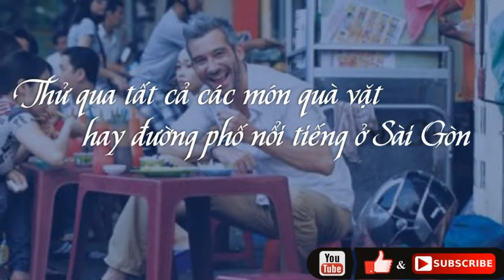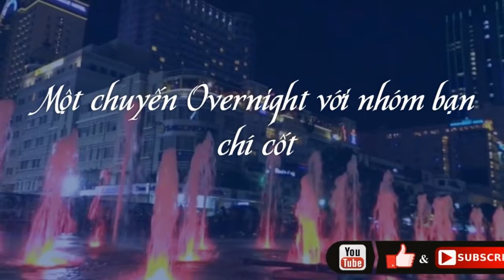Cuộc Sống Ở Sài Gòn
Những việc nên thử khi còn trẻ ở Sài Gòn..
Ăn Vặt, Dạo Phố, Mua Sắm, Overnight, Phượt...
Các bạn còn trẻ, còn cơ hội để trải nghiệm, nên thử 12 Điều này để có những trải nghiệm hữu ích trong cuộc sống..
12 Việc Nên Thử Ở Sài Gòn Khi Còn Trẻ
Bắt đầu thôi nào..Go.Go...